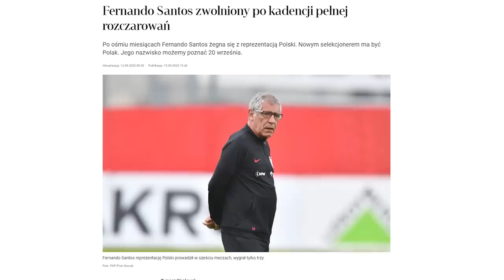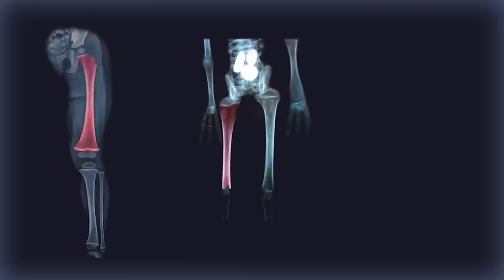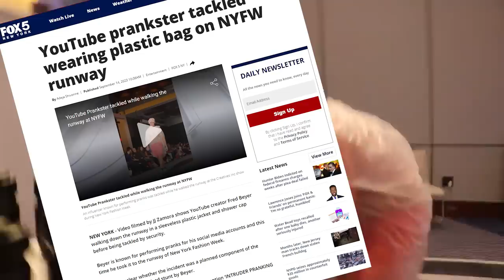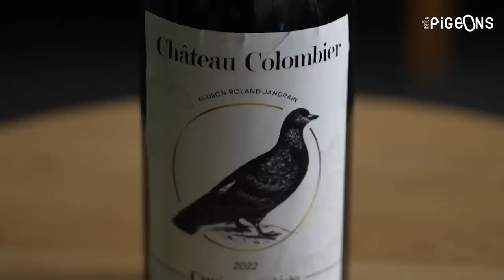MEKSYK POKAZUJE KOSMITĘ | Poszukiwacz 529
Poszukiwacz! W poniedziałki i czwartki pokażę Ci śmieszne, a czasem szokujące filmiki:) Dzisiaj zobaczymy kosmitę, którego pokazano w Meksyku! Jeżeli wierzyć tamtejszej konferencji zorganizowanej przez Jaime Maussan'a to właśnie zobaczyliśmy ciała kosmitów które przeleżały 1000 lat w jaskini w Peru. Jednak czy na pewno to obcy? 👽
Będzie też o żarcie na wybiegu Fashion New York Week i o winie, które potrafi zawrócić w głowie tysiące metrów nad ziemią!

Ciała kosmitów pokazanych w Meksyku / Mexico could declare the existence of alien life as controversial ufologist shows Congress 'bodies':

W plastikowej torbie na wybiegu / YouTube Prankster Tackled While Walking the Runway at New York Fashion Week:

Zdjęcie ze złapanym Danelo Calvacante / Pennsylvania police getting their photo taken with captured fugitive :

Swoje propozycje filmów na kolejny odcinek wysyłaj w wiadomości prywatnej na moim Instagramie ;)